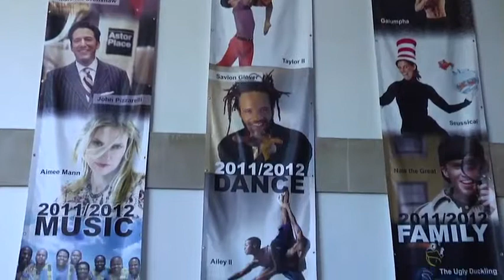Ballet des Amériques - Director Carole Alexis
Montage filmed and edited by Dave Wallen on the occasion of the performance of "Conversation with Degas" and other pieces at the Emelin Theatre in Mamaroneck, June 16, 2012.